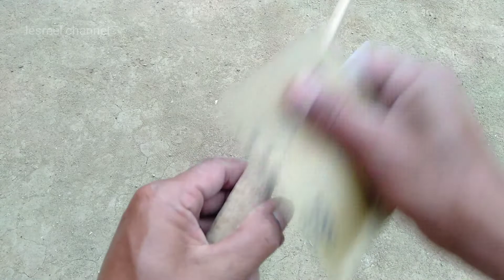joran Daiwa Hinata terbuat dari bambu MICRO FISHING